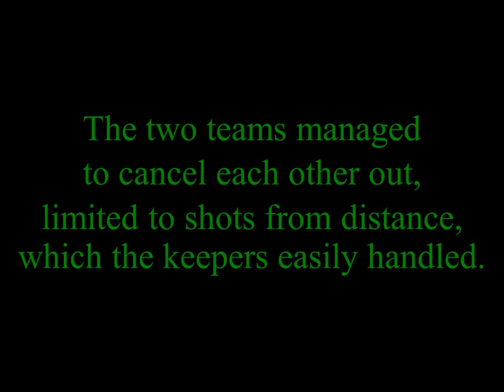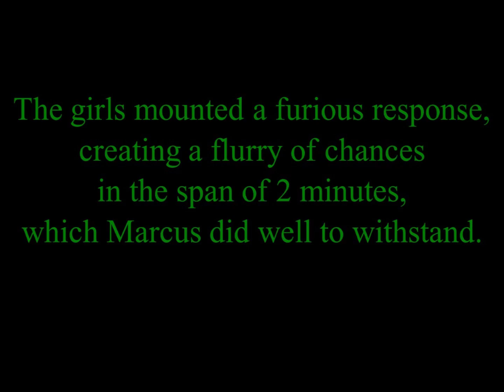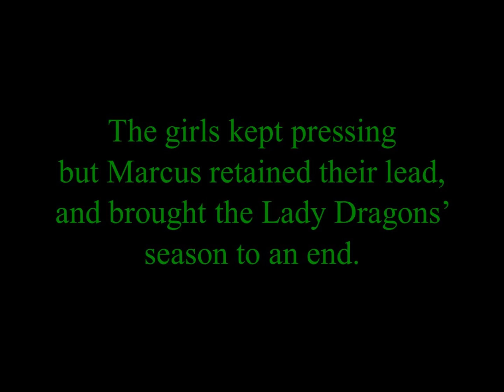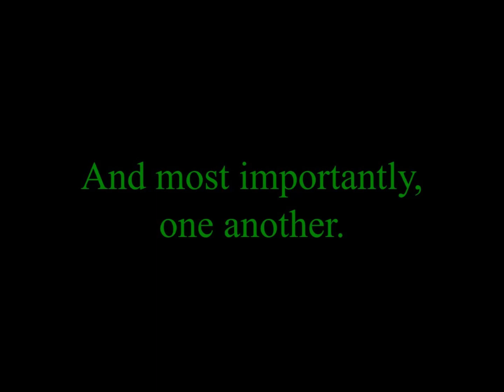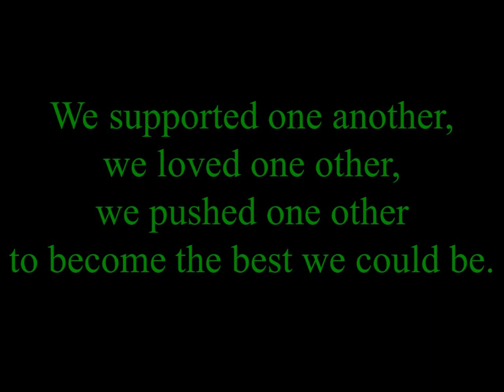4-8-23 LDS vs Marcus Regional Final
LDS vs Marcus in the Regional Final